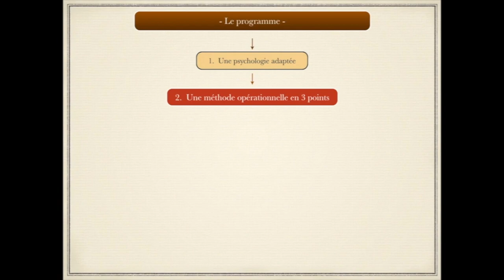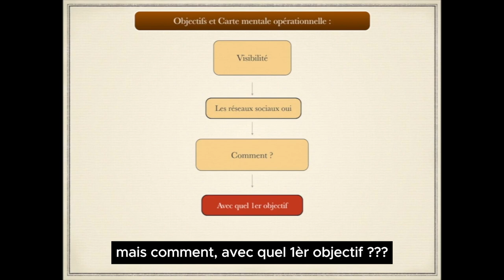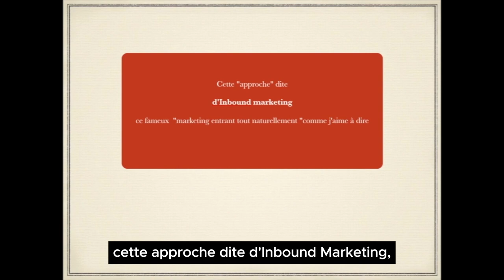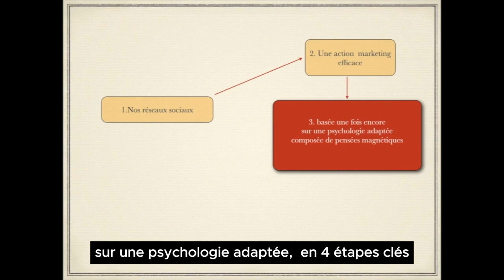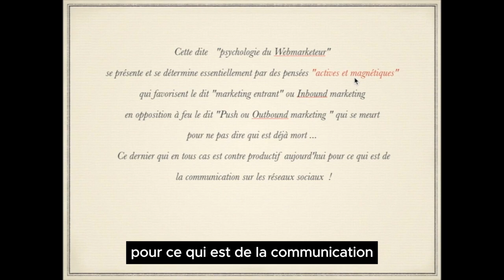L'approche Growth'in par Human Teach (Mindset préalable - L'Inbound - vidéo 1)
2 projets sont à l'origine de cette chaîne Youtube :

1. Human Teach ✨

✨ 100 % des ressources de la plateforme Human Teach sont et seront toujours en accès libre !
(Expertise et conseil Growth Marketing, veille stratégique, top tools du jour, Tips, tutoriels, automations, IA.)

La plateforme Human Teach a pour raison d'être de favoriser le savoir.
Elle a pour mission d'encourager et de faciliter le partage et la solidarité au bénéfice des entrepreneurs, des artistes et des créateurs que nous sommes.

- Que vous souhaitiez mettre en lumière vos atouts, vos compétences, votre expertise voire vos offres et les partager avec notre communauté ?

- Que vous soyez en quête de nouvelles compétences technologiques et/ou stratégiques ?

"HUNMAN TEACH " est faite pour vous !

2. TOP-SENIOR (ONG) :

Top-Senior c'est le pari gagnant de "vieillir jeune le plus tard possible"